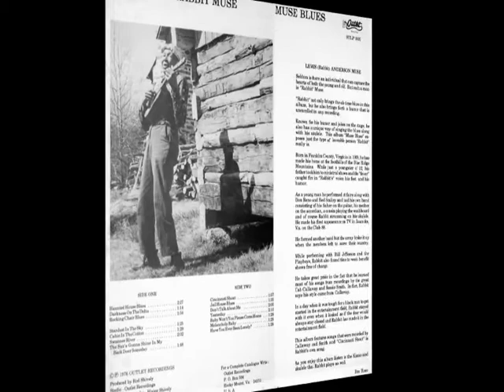Rabbit Muse - Cabin In The Cotton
Rabbit Muse - Cabin In The Cotton (Mitchell Parish & Frank Perkins, 1932 - Cab Calloway)
rec. 1975 in Ferrum, Franklin County, VA; Lewis Anderson 'Rabbit' Muse, voc, ukelele; prod. by Rod Shively
... this recording originally released on and taken from Outlet STLP 1005 (US 1976) "Rabbit Muse: Muse Blues" --- never re-released on CD!

sources of Rabbit Muse photos:
1. Back cover of Outlet STLP 1010; photographer: Rod Shively
2. Photographer: Scott Perry
3. Photographer: Scott Perry